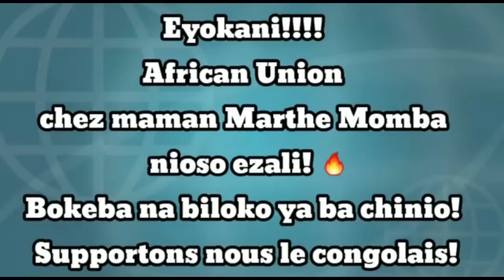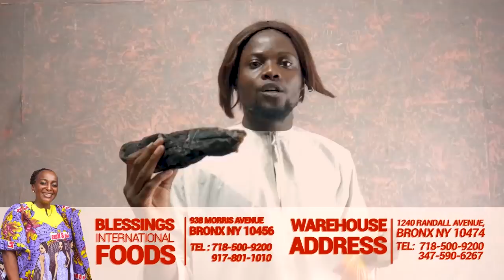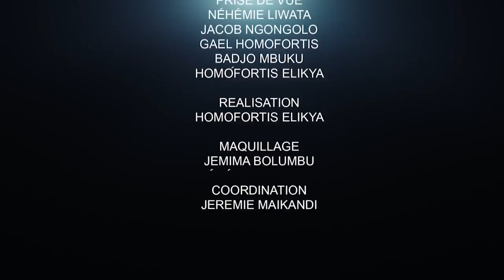CRITIK INFOS 13.05.21 FATSHI ANNONCE SA CANDIDATURE EN 2023: TOUT EST CLAIR FATSHI PRÉSIDENT.